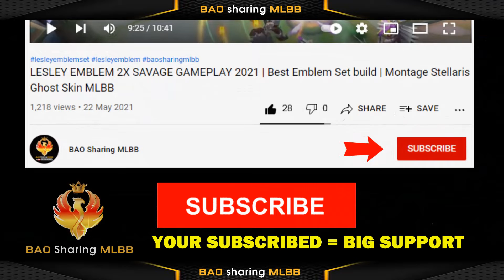ALL HANABI SKIN EFFECT COMPARISON 2022 | New Collector SKin Riverland Phoenix | Mobile Legends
【VIDEO CONTENTS】
- Mobile Legends Bang Bang ( MLBB ) HANABI New Skin - Riverland Phoenix
- Hanabi Collector SKIN Skill EFFECT COMPARISON 2022
- VS Rakshesha ( Limited-Time Epic Skin )
- VS V.E.N.O.M. Nephila ( Epic Skin )
- VS Field Op ( special Skin )
- VS Fiery Moth ( Starlight Skin )
- VS Viper ( Elite Skin )